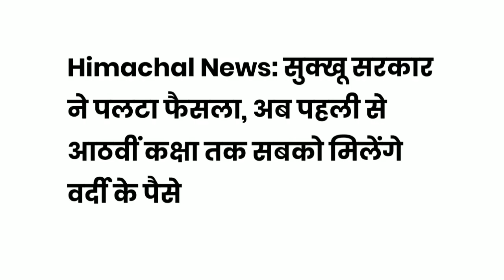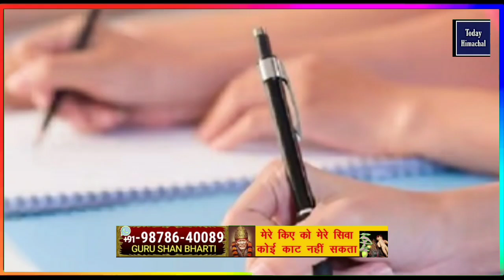सुक्खू सरकार ने पलटा बड़ा फैसला जानिए